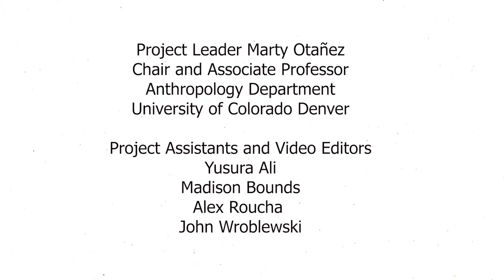My Story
Darcy, Denver, Colorado

Video Editors
Yusura Ali
Madison Bounds
Alex Rocha
John Wroblewski